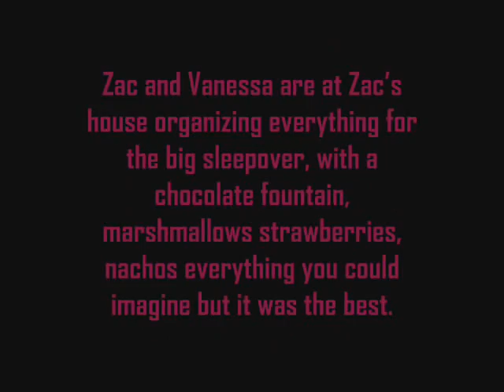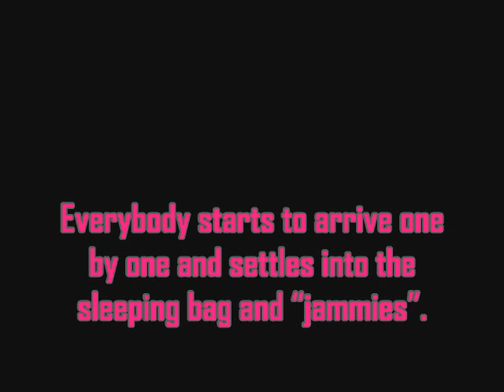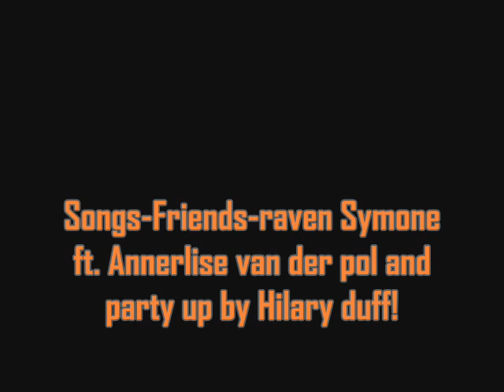a zanessa story *part 6*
thye part uve all been waitin for